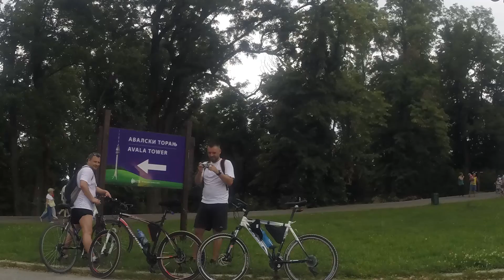Avala bajs avantura